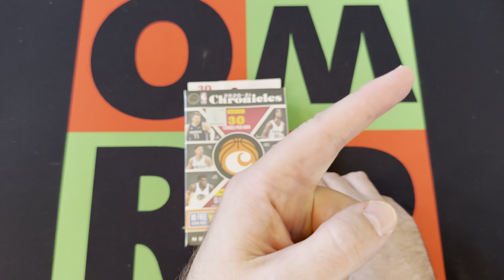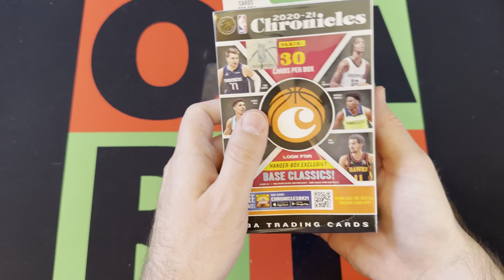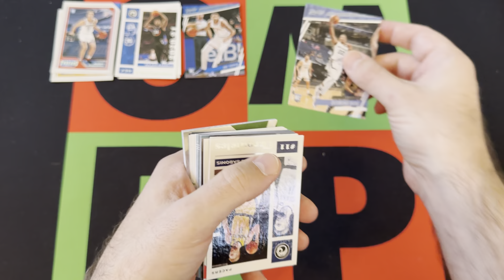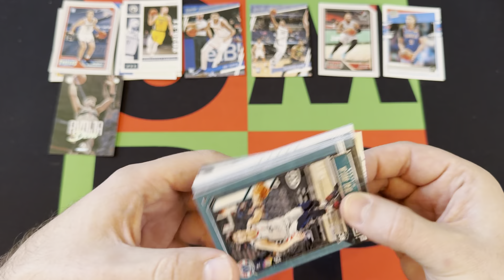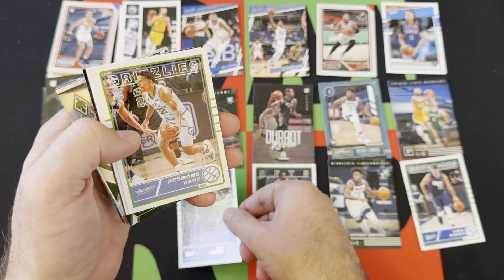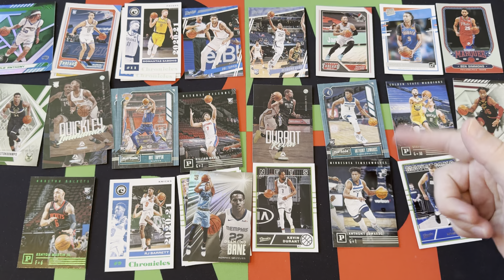Hanger Over Saturday: 2020-21 Panini Chronicles NBA Basketball Hanger Box! 🏀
It's Hanger Over Saturday! Sometime you party a little too hard on Friday night and then you are hanger overed on Saturday, best way to cure that is to watch me open a hanger box and this week I'm opening a 2020-21 Panini Chronicles NBA Basketball hanger box! Check it out to see what cool cards I pull!

My Info:
Twitter or X or Whatever: @OneManRenegade